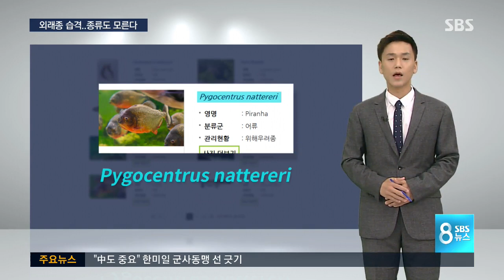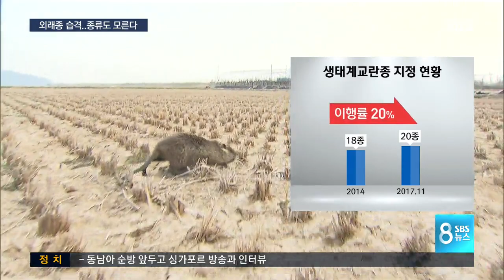'외래종 습격' 대비 '부실'…종류조차 몰라 / SBS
지난 추석 연휴에, '붉은 불개미'로 온 나라가 떠들썩했습니다. 국내로 유입되면 큰 피해를 줄 수 있었는데도 당국에서는 사전에 위해우려종으로 지정도 안 했습니다. 동식물을 망라한 '외래 생물의 습격' 우리는 얼마나 대비하고 있을까요?

SBS 데이터저널리즘팀 '마부작침' 박원경 기자가 분석했습니다.